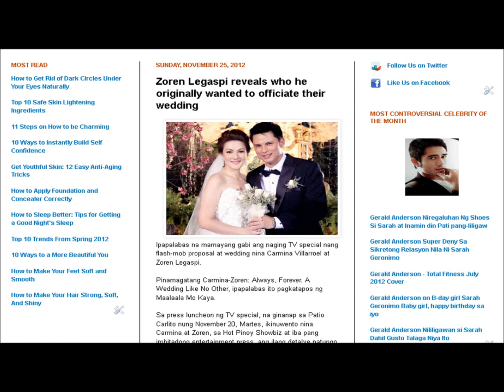Zoren Legaspi reveals who he originally wanted to officiate their wedding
Zoren Legaspi, Carmina Villaroel, Rustom Padilla, GMA 7